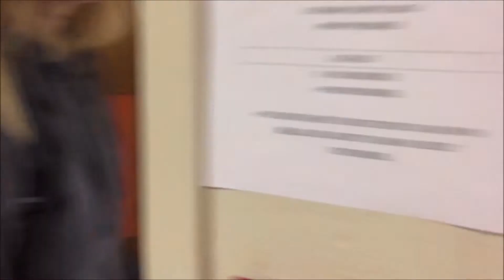Cristina de la Cruz beca de baloncesto en Vincennes University - AGM Channel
Cristina de la Cruz, estudiante con una beca de baloncesto en Vincennes University nos cuenta cómo es un día de su vida entrenando , yendo a clases y haciendo muchas tareas ¡está haciendo su sueño realidad! Todo en el AGM Channel.